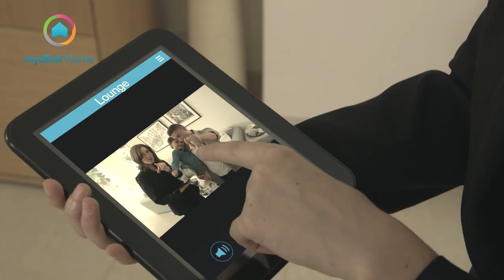Meet the Monitor HD camera from the mydlink Home family of products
The mydlink™ Home Monitor HD allows you to monitor your home, whenever, from wherever. See everything in full colour high definition 720p with sound. The built-in night vision allows you to see up to 5 metres even in complete darkness. It’s easy to setup, connects to your home Wi-Fi and can even alert you when motion or sound is detected. What’s more, it works with other mydlink™ Home smart devices to enable you to create a smart home without complicated setup, installation cost or monthly subscription charges.